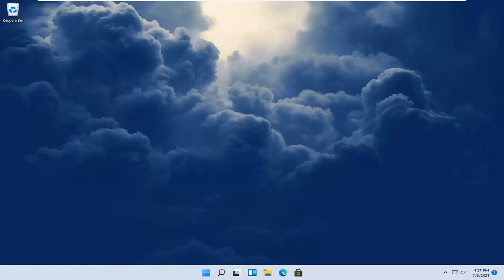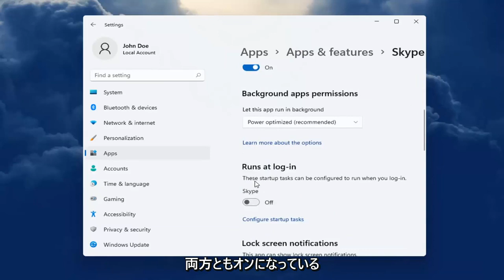WEBカメラが動作しない時のトラブルシューティング Windows 11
Skypeは、ラップトップまたはデスクトップのWebカメラを使用できるメッセージングソフトウェアです。 Webカメラを使用すると、ユーザーはSkypeでビデオ通話を行うことができます。

ただし、Skypeカメラで常に機能するビデオストリームを取得できるとは限らない場合もあります。

したがって、Skypeカメラに効果的なビデオ通話がない場合、これらはWindows11でそれを修正するいくつかの方法です。

このチュートリアルで対処する問題：
Skypeカメラが機能しない
SkypeカメラがWindows11を機能させない
Skypeカメラが見つかりません
Skypeカメラが表示されない
Skypeカメラが検出されない
skypeラップトップカメラが機能しない
Skypeカメラが機能していません
Skypeでカメラが機能しない
Skypeウィンドウでカメラが機能しない11
Skypeカメラが動作しない黒い画面
更新後にSkypeカメラが機能しない